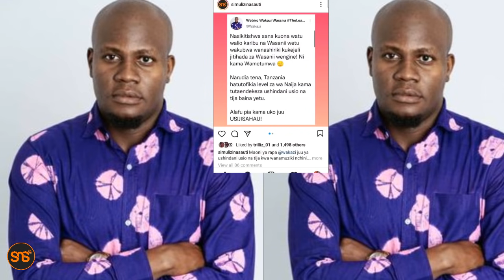WAKAZI baada ya kuwachana wanaoponda show za HARMONIZE na DIAMOND Marekani LUKAMBA aamua kumjibu